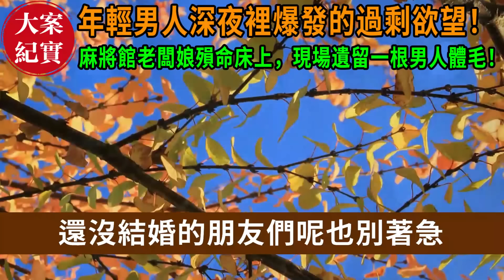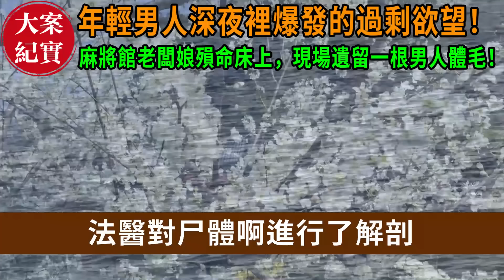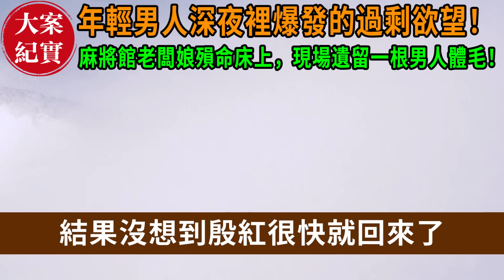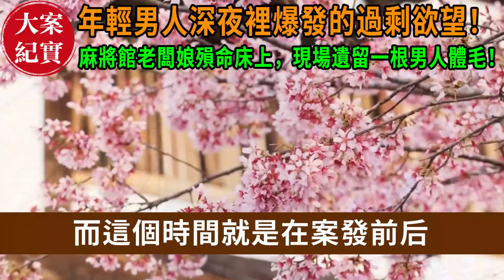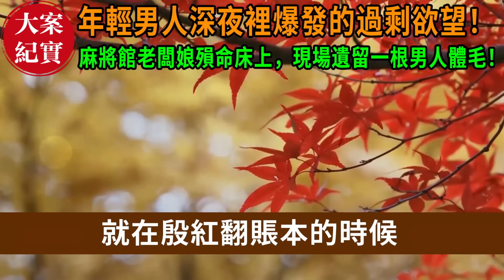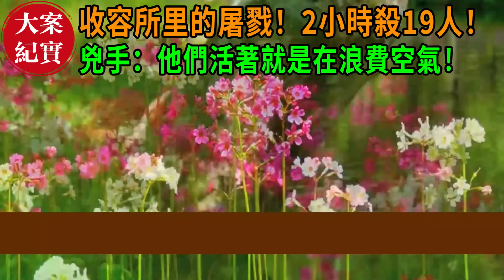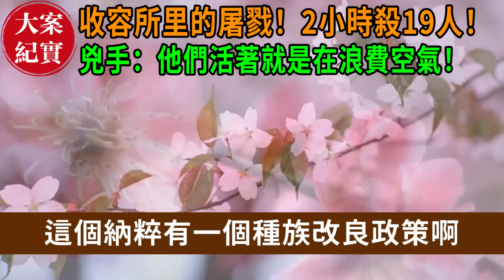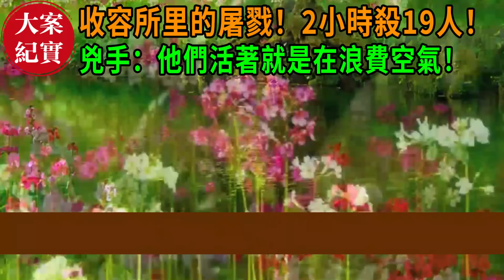大案紀實丨 年輕男人深夜裡爆發的過剩欲望！